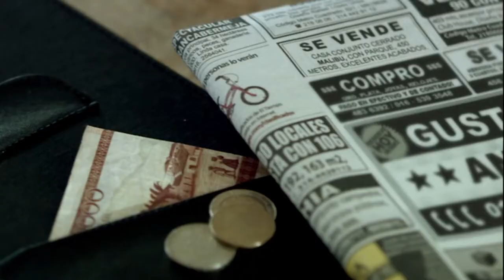¡Cristina se encuentra con su ex en una cita doble! 😳 | Los Caballeros Las Prefieren Brutas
Cristina y Armando salen a cenar con un viejo amigo y su novia. Sin embargo, ese amigo resulta ser Eduardo, el ex de Cristina y su pareja Pame.

Nuevos episodios todos los días en Samsung TV Plus, Sony Canal Novelas canal 1261.

Los Caballeros Las Prefieren Brutas
1era Temporada, Episodio 17

Sony Canal es un conjunto de tres canales de transmisión nuevos y siempre gratuitos donde el entretenimiento vive y la cultura aparece, mostrando novelas, comedias y competencias en español que el público mundial ha amado. Ahora disponible con Roku, Samsung TV Plus, Plex y televisiones de VIZIO SmartCast®.

¡Síguenos!